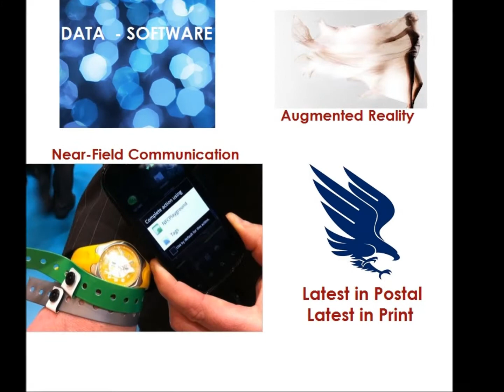The 2014 AMSP-SW Conference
Highlights for the 2014 AMSP-SW Conference